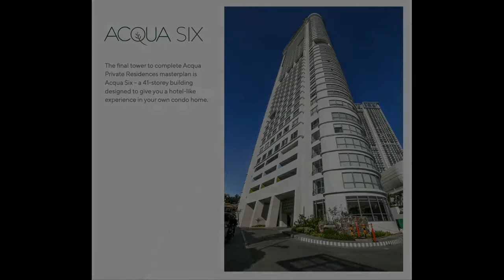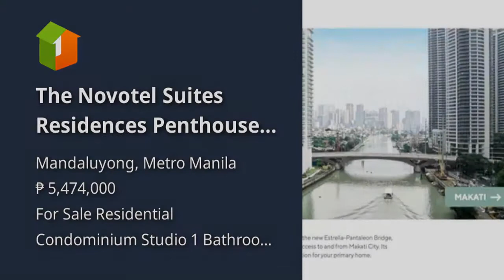The Novotel Suites Residences Penthouse studio unit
Condominium/Apartment Type: Residential Condominium
Number of Bathrooms: 1
Unit Size in sqm: 32.66 sqm.
Unit/Floor Number: 41
Tower: The Novotel Suites manila Residences (Penthouse Studio unit)